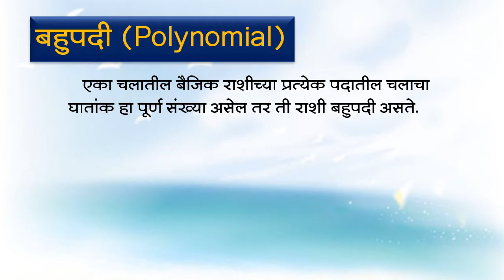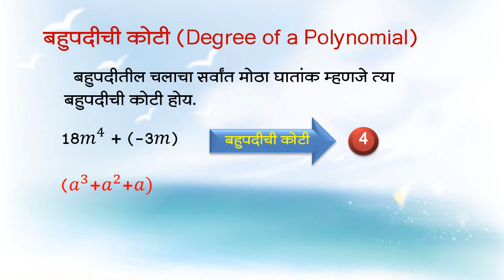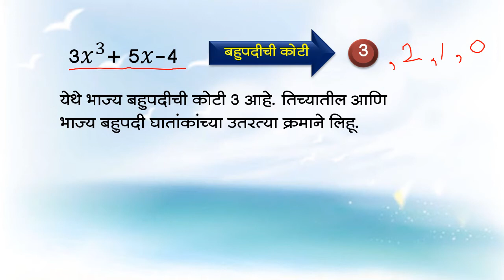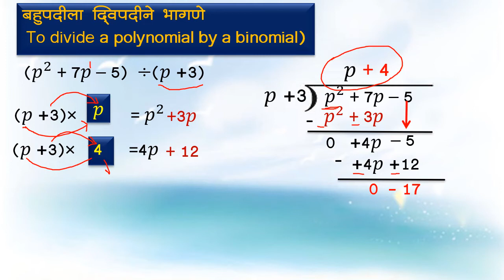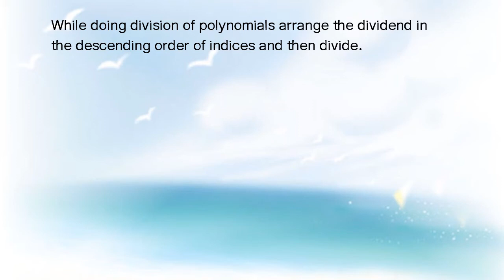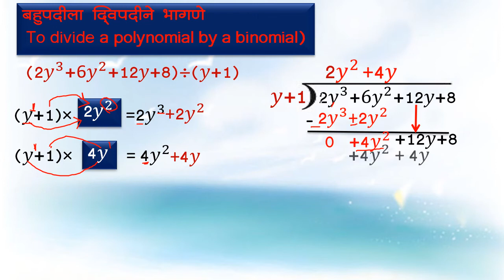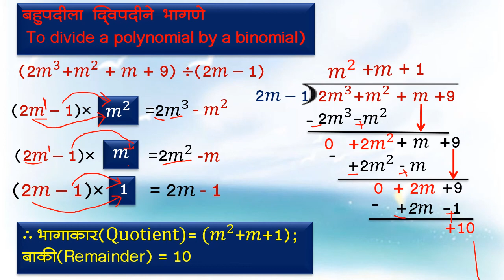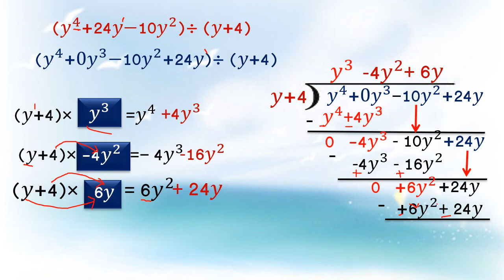BMC.VTC MAR_इयत्ता-8th , विषय-गणित, 10.बहुपदींचा भागाकार भाग-II, By Neelima Kadam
भागाकार करा . भागाकार व बाकी लिहा.
1)(3x - 3x2 - 12 + x4 + x3)  ÷(2 + x2)
2)(y4+ 24y - 10y2 ) ÷ (y + 4)
3) (3x - 3x2 - 12 + x4 + x3) ¸ (2 + x2)

 दिनांक:-13/11/2021
इयत्ता :- आठवी
अध्ययन घटक :- 10.बहुपदींचा भागाकार भाग-II
 साहित्य :- PPT